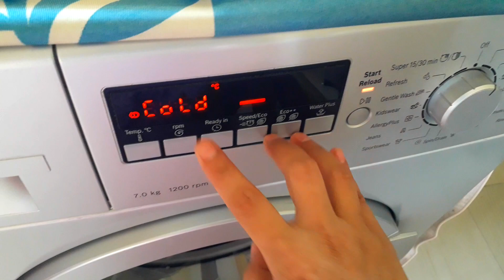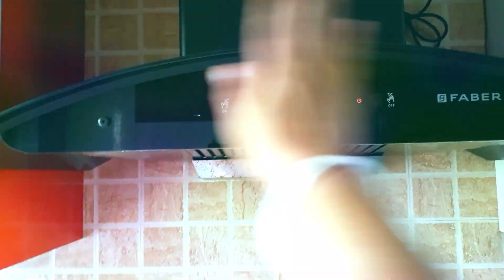Everyday my home management /Bed cleaning/ Indoor Plant Caring / Washing / Cooking Bengali Vlog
Our latest Durga Puja(2022) Spl. Vlogs link in below

Our other Puri Vlog video/Our Puri series/ Our Puri Dairy

Channel You Would Like to Peep